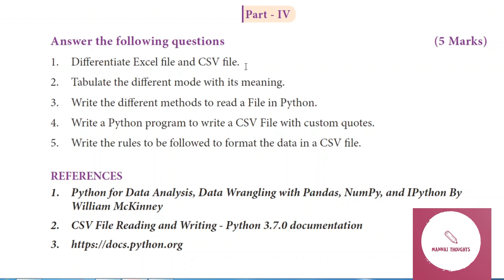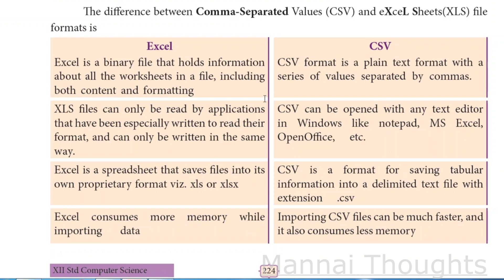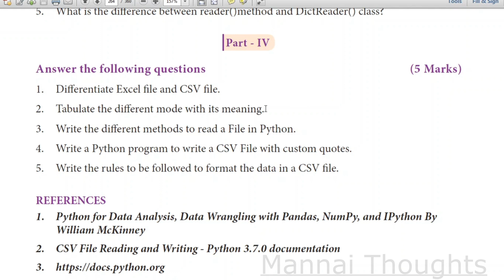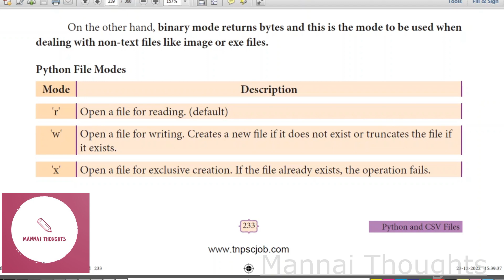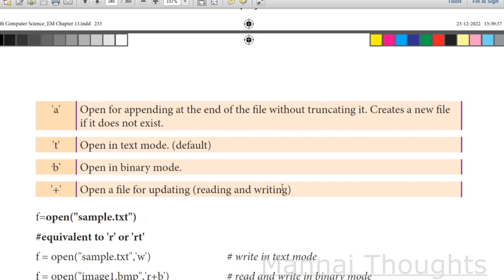12th Computer Science Chapter 13 " Book back 5 Marks Q.No:1 & 2 " Explained in Tamil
12th Computer Science Chapter 13 " Book back 5 Marks Q.No:1 & 2 "  in Tamil